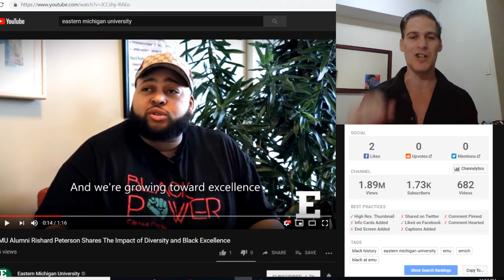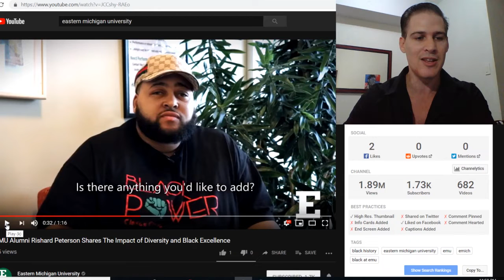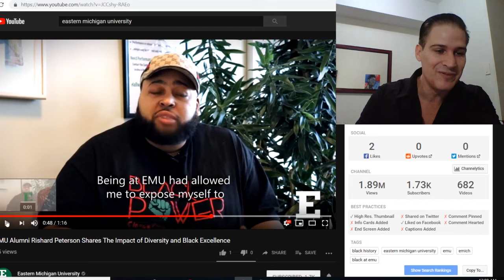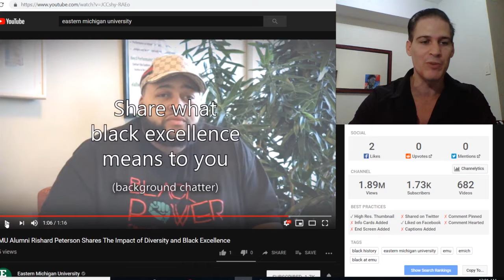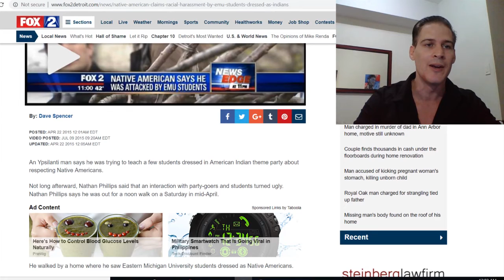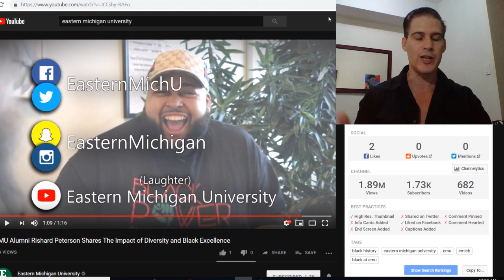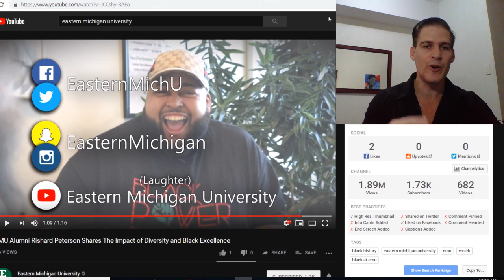American University promotes Black Power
They want to promote black excellence and diversity. I am not against this but it is funny that they trot this guy out in a Black Power shirt. I highly doubt they would want someone like me in a white power shirt.